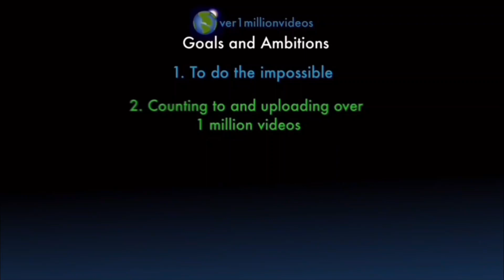Counting to ONE MILLION!!, This is Number 101,036